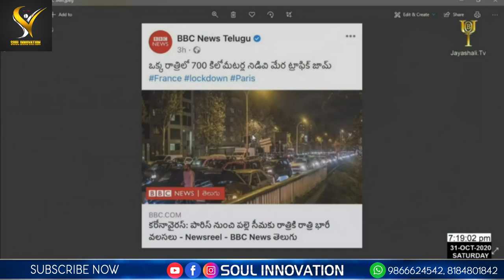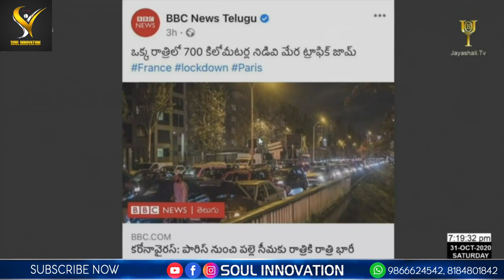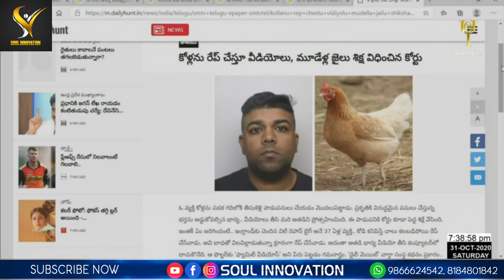REVELATION Class--31-10-2020 jayashali message